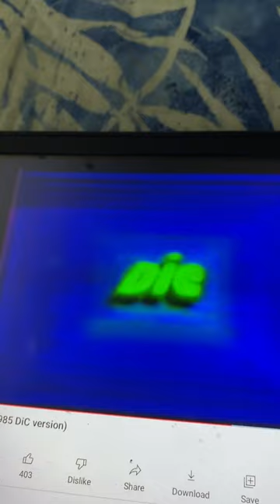CPG Products Corporation/DiC/LBS Communications Inc. (1985)